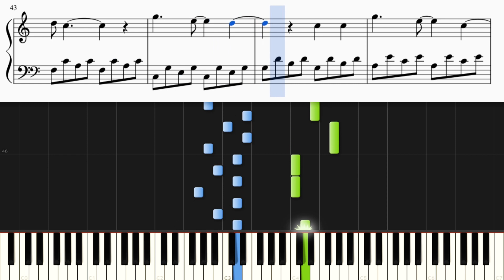【アナと雪の女王】Let It Goを明るくしてみた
『アナと雪の女王』主題歌の「Let It Go」を明るくピアノカバーしました。